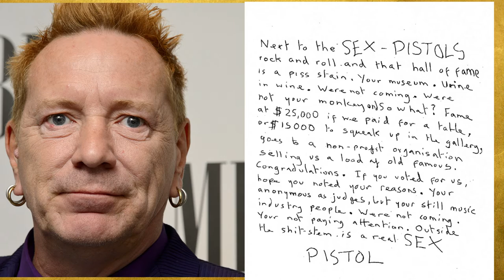Sex Pistols - Rock N' Roll HISTORY